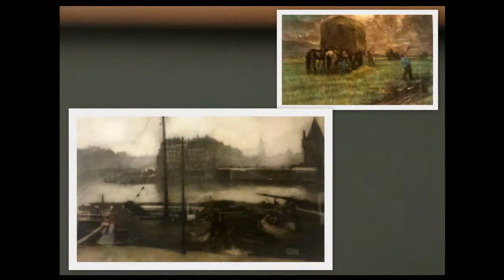Museum Laren Weer en Wind 13-9 '19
Singer Museum